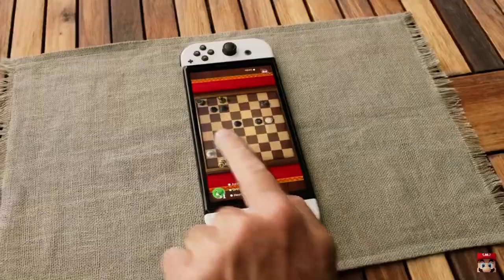NINTENDO SWITCH (OLED MODEL) TRAILER!!!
The new switch!!!😍